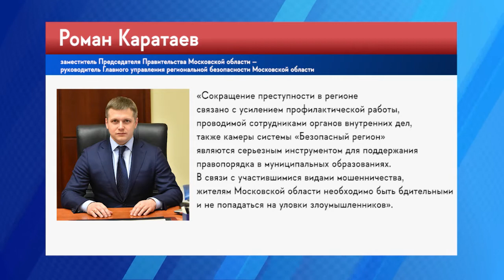Преступлений стало меньше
Число преступлений в Подмосковье за последние 7 месяцев сократилось почти на 4% по сравнению с аналогичным периодом прошлого года. 43,5 тысяч противоправных действий зарегистрировано в Московской области. Число убийств упало чуть менее чем на 2,5%, грабежей - на 3,5%, квартирных краж - на 27,8%, угонов – на 23,5%. Количество преступлений, совершенных иностранными гражданами, сократилось на 5,6%. Продолжает падать и количество преступлений в общественных местах – 7,6%. «Сокращение преступности в регионе связано с усилением профилактической работы, проводимой сотрудниками органов внутренних дел, также камеры системы «Безопасный регион» являются серьезным инструментом для поддержания правопорядка в муниципальных образованиях. В связи с участившимися видами мошенничества, жителям Московской области необходимо быть бдительными и не попадаться на уловки злоумышленников», - отметил заместитель Председателя Правительства Московской области – руководитель Главного управления региональной безопасности Московской области Роман Каратаев. Однако сотрудникам правоохранительных органов есть еще над чем работать: за указанный период отмечается увеличение количества мошеннических операций, преступлений, совершенных несовершеннолетними, и случаев незаконного оборота наркотиков. (12+)